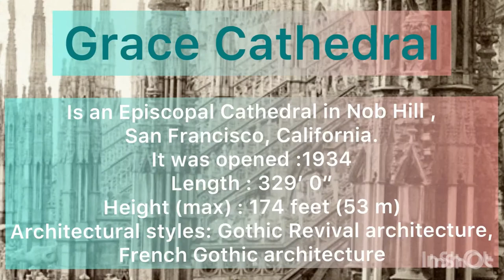HISTORIC CHURCHES IN SAN FRANCISCO, CALIFORNIA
Hello World!

These are the beautiful and fascinating Churches/Cathedral/Shrine we visited during our trip in San Francisco, California. We felt blessed seeing these churches in person, we were fascinated with their architectural design.

Enjoy our slideshow! 🤗